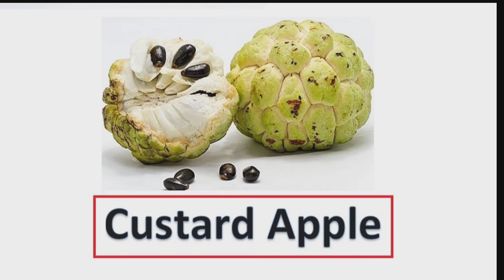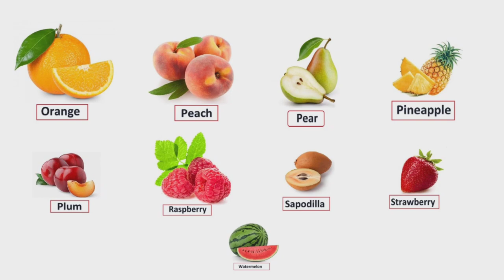Apple, Banana, Orange, Grapes, Mango, Raspberry, Pineapple, Melon, Strawberry, Lychee, Peach, Plum,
Fruit Name : Apple, Banana, Orange, Grapes, Mango, Raspberry, Pineapple, Melon, Strawberry Lychee, Peach, Plum, Sapodilla, Watermelon, Guava, Pear, Custard Apple, Kiwi,

A is for Apples,
B, B is for Balls,
 C, C is for Cat,
 D, D is for Dog,
 E, E is for English,
 F, F is for Five and Four,
G, G is for Girl,
 H, H is for Hat,
 I, I is for I me,
 J, J is for Jam,
 K, K is for Kite,
L, L is for Letters,
M, M is for Mothe,
N, N is for Night,
O, O is for One,
P, P is for pencils,
Q, Q is for Questions,
 R, R is for Roses,
 S, S is for Spring,
 T, T is for Tick and Tock,
 U, U is for Under,
 V, V is in fiVe and seven,
W, W is for Willy,
 X, X is for siX,
 Y, Y is for Yard,
 Z, Z is for Zoo,
ABC alphabet for kids is a great educational Video for toddlers and preschoolers. It teaches them English letters and words through songs, videos, and interactive games.

A for apple b for Radhika Apple
A for apple ABCD
A for apple man save
Apple song
Apple song paraspinal learning video
English songs for kids
A
A is for apple, A is for alligator, A is for angel, A is for ambulance, A is for airplane, A is for astronaut, A is for ant.
B
B is for Balloons, B is for butterfly, B is for boat, B is for book, B is for bus, B is for basket, B is for ball, B is for bear, B is for bee, B is for bananas.
C
C is for Cat, C is for cage, C is for cow, C is for cup, C is for clown, C is for crown, C is for castle, C is for crab.
D
D is for Dog, D is for donut, D is for diamond, D is for dough, D is for dentist, D is for drum, D is for dolphin, D is for duck, D is for donkey, D is for dinosaur.
E
E is for Egg, E is for elf, E is for eagle, E is for elephant.
F
F is for father, F is for fall, F is for fish, F is for fire, F is for farmer, F is for frog, F is for flower, F is for flag, F is for fox, F is for firefighter, F is for football.

H
H is for horse, H is for heart, H is for hat, H is for house, H is for helicopter, H is for hippopotamus.

I
 I is for igloo, I is for ice, I is for ice cream, I is for insects, I is for iguana.

J
 J is for jet, J is for jar, J is for jellyfish.

K
 K is for king, K is for kite, K is for koala, K is for kitten, K is for kangaroo.

L
 L is for lion, L is for lamb, L is for ladder, L is for lantern, L is for lamp, L is for leopard, L is for ladybug.

M
M is for mouse, M is for mouse, M is for mother, M is for monkey, M is for mailbox, M is for moose, M is for moon.

N
 N is for nest, N is for nose, N is for numbers, N is for nurse.

 O
O is for owl, O is for oval, O is for ocean, O is for octopus, O is for ostrich.

P
 P is for pot, P is for pig, P is for panda, P is for pizza, P is for picnic, P is for pineapple, P is for police, P is for piano, P is for puppy, P is for pumpkin, P is for
penguin.

Q
 Q is for quilt,  Q is for quail,  Q is for quarter,  Q is for queen.

R
R is for rat, R is for rose, R is for rooster, R is for rabbit, R is for reindeer, R is for raccoon, R is for recycle.

S
 S is for slide,  S is for snake,  S is for snail,  S is for sun,  S is for spider,  S is for star,  S is for swing,  S is for snow,  S is for school,  S is for squirrel.

T
T is for tree, T is for turtle, T is for tiger, T is for turkey, T is for tractor.

U
U is for umbrella, U is for unicorn, U is for United, U is for States.

V
V is for van, V is for violin, V is for vulture, V is for volcano, V is for valentine, V is for vegetables, V is for vine.

W
W is for water,  W is for wagon,  W is for wolf,  W is for whale,  W is for wizard,  W is for watermelon,  W is for winter.

X
 X is for x-ray,  X is for xylophone.

Y
 Y is for yarn,  Y is for yoyo,  Y is for yellow,  Y is for yak,  Y is for yacht.

Z
Z is for zipper, Z is for zebra, Z is for zoo, Z is for zigzag, Z is for zero.